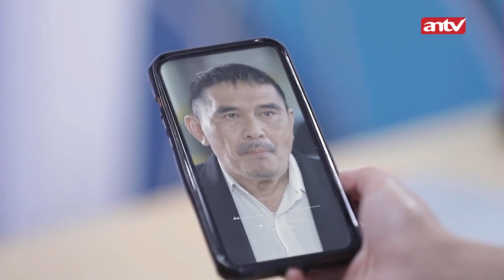Dion dan Choky Buat Rencana Untuk Hancurkan Saka | Suami Pengganti ANTV | Eps 218 (3/5)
Episode 218 berfokus pada usaha Saka dan Justin yang 'bekerja sama' untuk membantu Ariana dalam menangkap maria pemalsu Ariana Glow.

Usut punya usut, pelaku Ariana Glow palsu adalah orang terdekat Ariana. Siapakah itu? Celine mencari cara agar Ariana tidak mencurigainya.

Akhirnya, ia menyuruh pegawai produksi kosmetik ilegal untuk menghilangkan semua bukti. Saka mendapatkan telepon dari orang suruhannya bahwa mereka menemukan jejak oknum pemalsu produk Ariana Glow.

Saksikan kisah selanjutnya yuk hanya di ANTV Official!